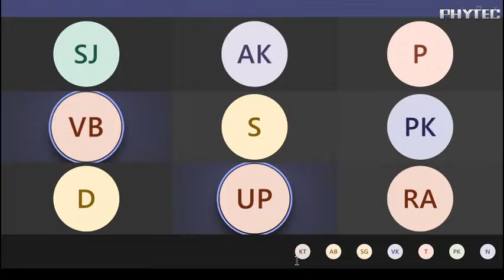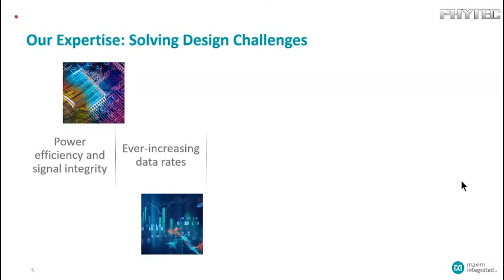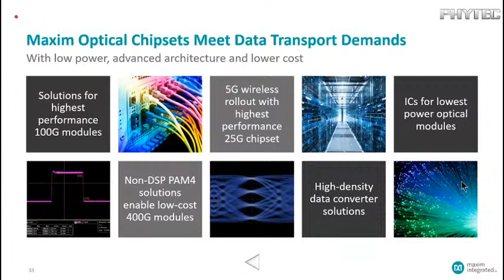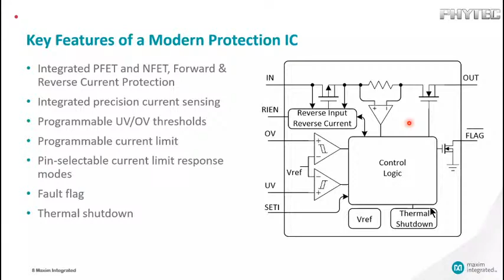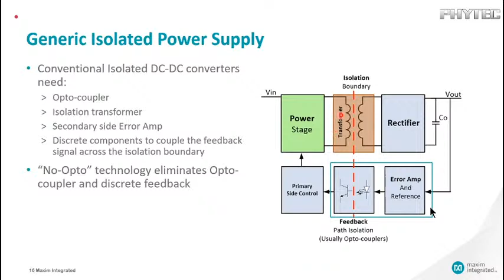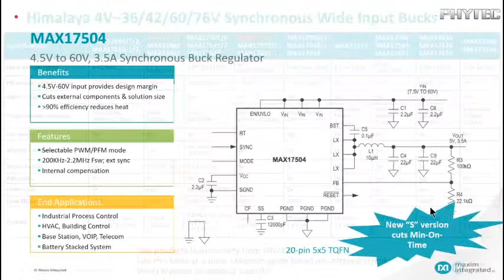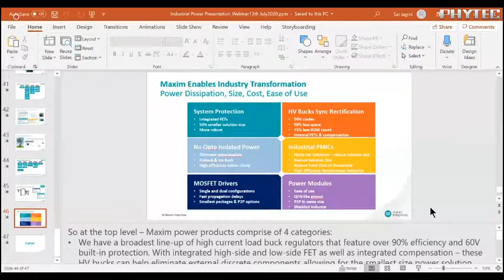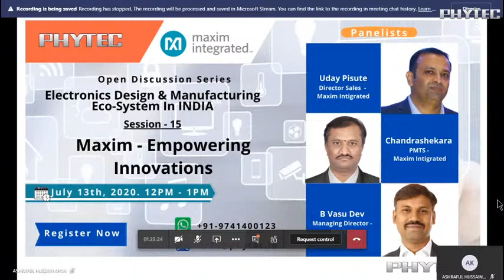Open Session-15 | by Maxim Integrated and PHYTEC "Empowering Innovations"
Webinar Open Session-15: Empowering Innovations by Maxim Integrated
Date: 13/07/2020
What questions will be answered here?
1. Highly Integrated Industrial power protection products
2. High voltage high efficient switching regulators
3. Low profile power modules